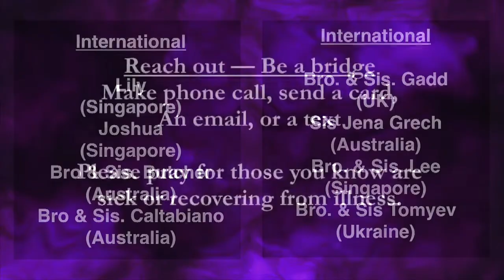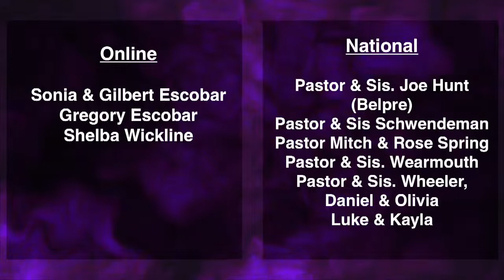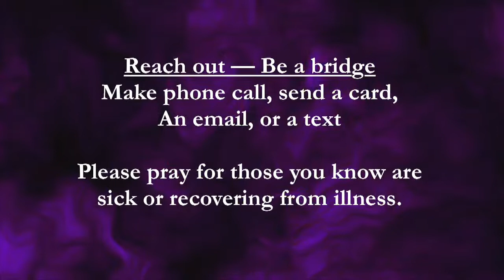2022-07-31 AM:“What Are You Measuring?”- Rev. Chris Gimpel